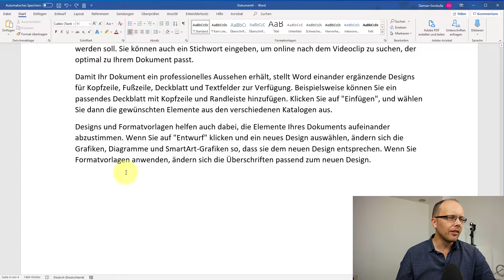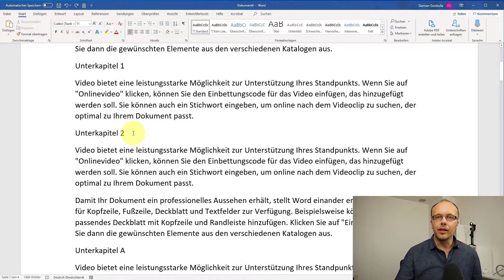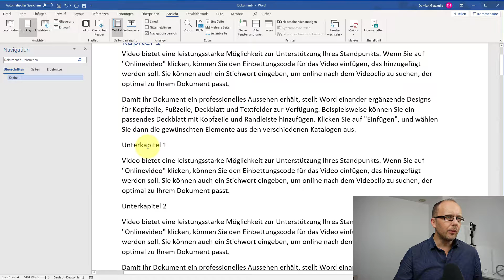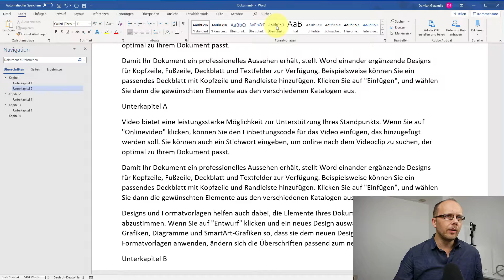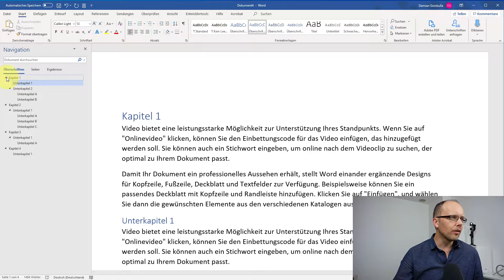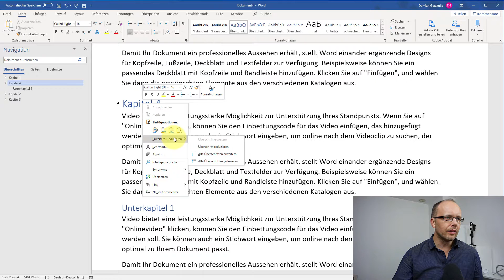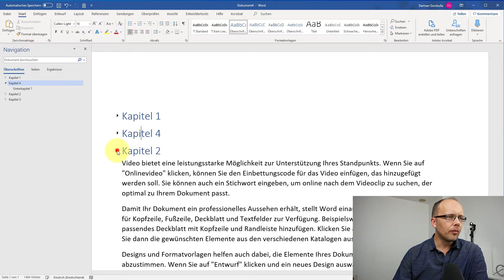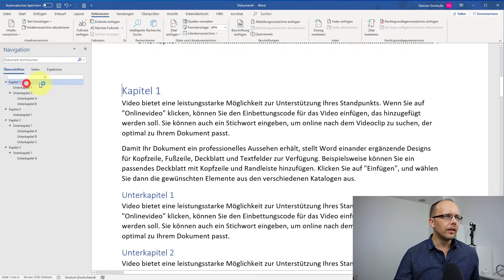Mit Formatvorlagen und dem Navigationsbereich viel Zeit in Microsoft Word sparen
Wenn du große Dokumente in Microsoft Word erstellen musst, dann führt kein Weg an Formatvorlagen und dem Navigationsbereich vorbei. Natürlich nur dann, wenn du effektiv und schnell arbeiten möchtest. Denn diese beiden Funktionen ersparen dir sehr viel Zeit und Stress beim Formatieren deiner Dokumente. In diesem Video zeige ich dir ein paar Tricks und Möglichkeiten mit diesen Funktionen. Also, schau dir das Video an und gewinne dadurch neue Freiräume für schönere Aufgaben.

Kostenloser Bonus (Tastatur-Coach)
Du möchtest produktiver werden und Zeit sparen?
Dann ist mein neuer Service für dich genau richtig. Du bekommst von mir täglich eine Tastenkombination, die dich etwas produktiver macht und dir Zeit einspart. Diese Tastenkombination schicke ich dir in deinen Facebook-Messenger. Dein Smartphone hast du ja so oder so dabei. Du kannst diesen Service aber jederzeit mit einem "Stopp" beenden. Also, ohne Verpflichtungen und Kosten wirst du schneller und sparst gleichzeitig Zeit.